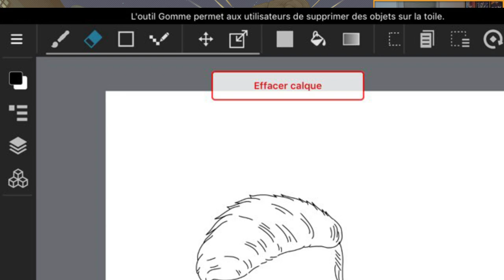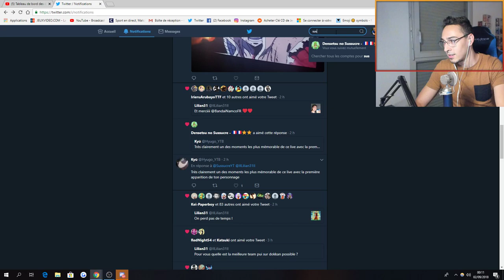ON FIGHT TOUS LE MONDE SUR NARUTO SHINOBI STRIKER !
Pour jouer à Dokkan battle sur votre Pc, téléchargez Bluestacks